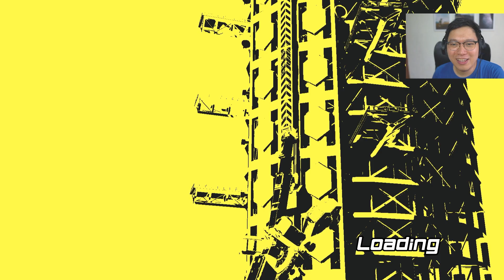Pertarungan Abad Ini | Lethal League Blaze Indonesia (w/ Cucurutut)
Keras banget ini lethal league nya :))